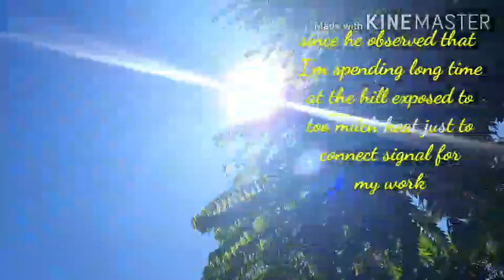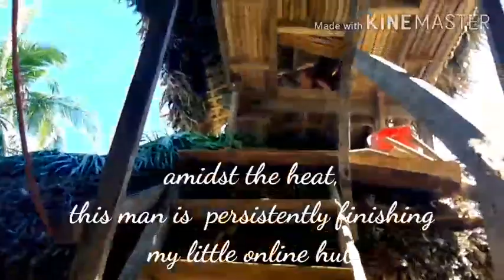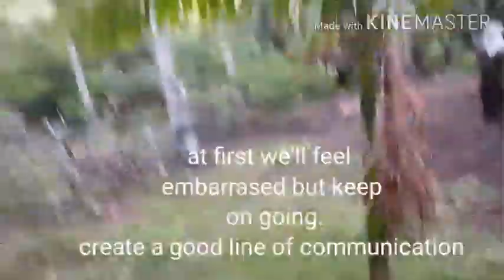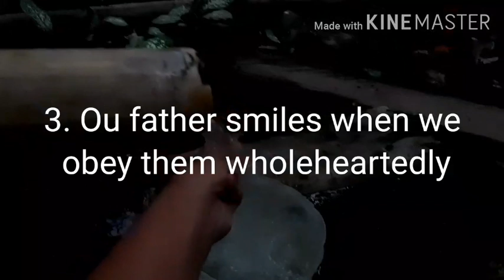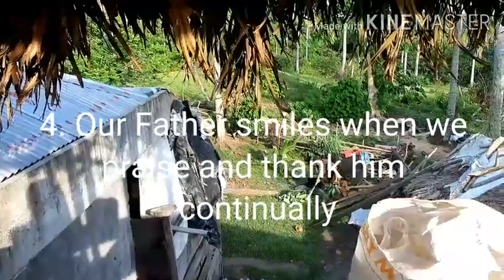WHAT MAKES OUR FATHER SMILE?//mariazeries reflections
Father's day special part 1.
5 acts that makes our father smile.
Daughther's request granted.
Simple happiness in a rural life
Father-daughter bonding